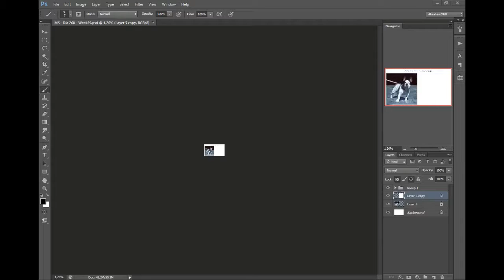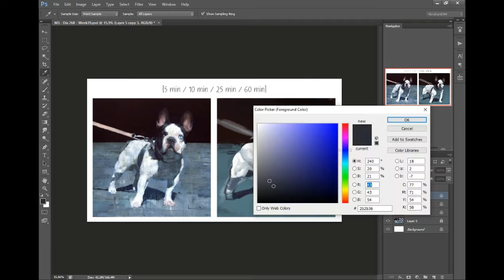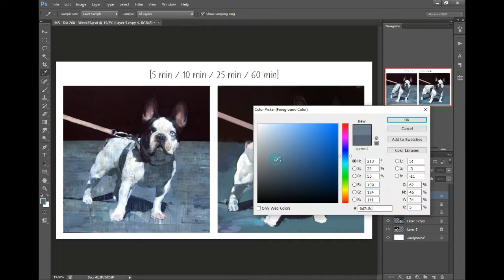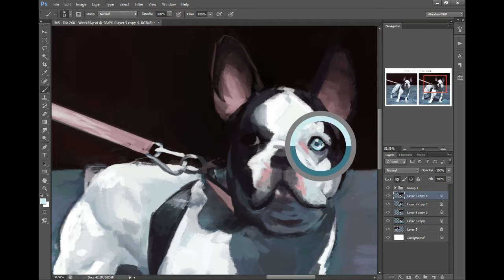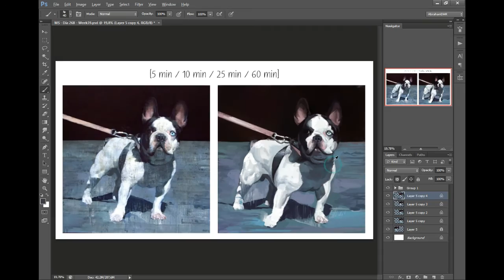Speedpainting: Master Study 268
François Bard